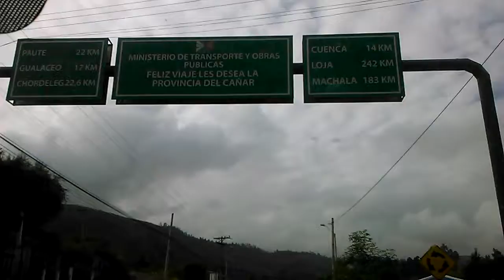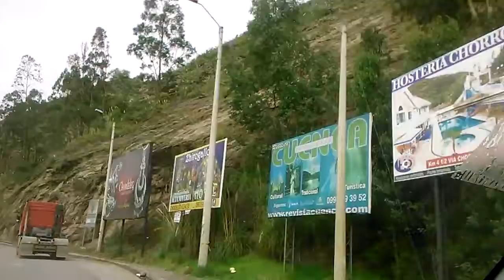Ida aguarongo 2